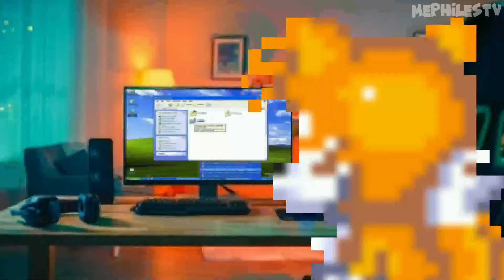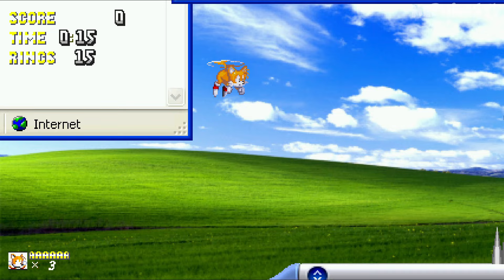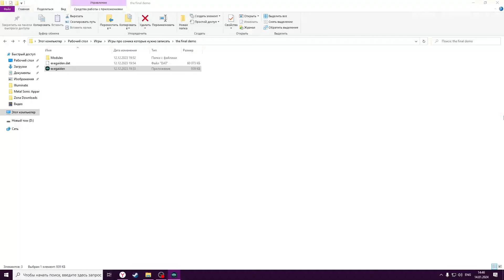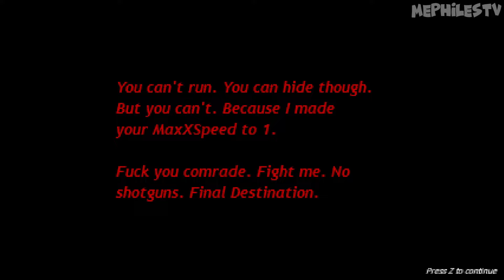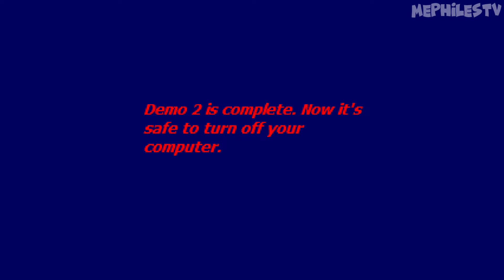РАССТРЕЛЯЛ СОНИКА - Sonic.exe 4: Episode 0.5: Knuckles and Eggman Demo